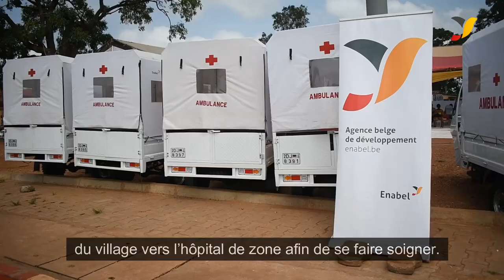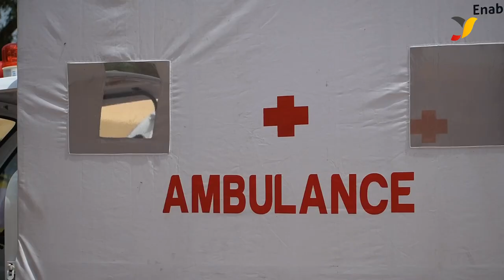10 Motos ambulance pour favoriser la prise en charge précoce des urgences et éviter les décès!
Au Bénin, la problématique de la réduction des décès maternels et néonatals liés aux trois retards a toujours été au centre des préoccupations. Selon l’Enquête Démographique et de Santé du Bénin réalisée en 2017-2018, le rapport de mortalité maternelle et le quotient de mortalité néonatale estimés sont respectivement de 391 pour 100.000 et de 30 pour 1000 naissances vivantes. Le manque d'accès aux services de santé maternelle essentiels est l'un des principaux facteurs contribuant à cette mortalité.
Dans le département du Couffo, les défis d'accès aux soins obstétricaux et néonatals d'urgence sont encore plus grands dans les localités où les moyens de déplacement sont peu disponibles, les routes en mauvais état et le niveau de vie faible. Dans la commune d’Aplahoué en particulier, le problème d’accessibilité géographique aux services de santé se pose avec acuité car le réseau routier est composé uniquement de pistes de desserte rurale dans un état de dégradation avancée, favorisant beaucoup d’accouchements à domicile ou sur la voie (qui se soldent parfois par des décès des mères).

Face à cette situation, la mise en place de Motos ambulances dans les localités à accès difficile est l’une des solutions innovantes préconisées par Enabel à travers le projet P@SRIS pour réduire le temps du transport des urgences obstétricales de la communauté vers les centres de santé de cette commune.

(10) tricycles ambulances  ont été acquis au profit de la commune d’Aplahoué dans le Couffo et devront servir à transporter les femmes enceintes et les enfants en situation d’urgence des localités distantes vers les centres de santé dans un court délai pour leur permettre de bénéficier des soins appropriés.